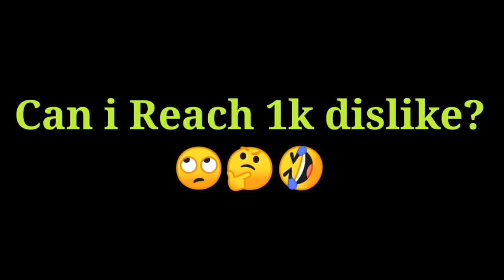fanny Nag auto lock vs Choox Tv auto legendary / no death / MVP /MLBB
@Pacso TV

(@Ncs Music)
1.Vacation
@damon Empero ft. Veronica
[King Step Release] (Tropical House) {No Copyrigth}

3.@Defqwop
Heart Afire (feat.strix)